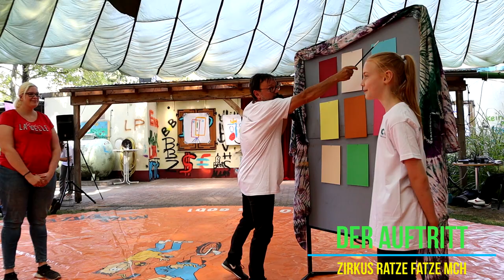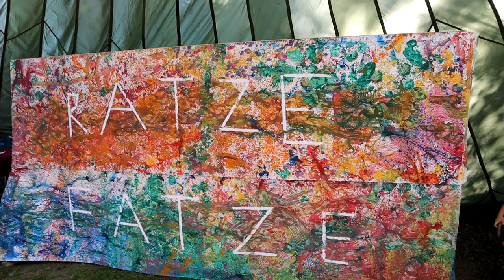MCH Sommerferien 2021 - Zirkus "Ratze Fatze" [Doku von M!R]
[Ein Film von M!R]

❗MCH SOMMERFERIEN 2021❗

In Kooperation mit der VHS Castrop-Rauxel, dem TalentCampus und dem Zirkus Konfetti haben 24 Kinder im Rahmen des Sommerferienprogramms im Marcel-Callo-Haus in Castrop-Rauxel Zirkusluft schnuppern dürfen.
Dabei gab es viele schlummernde Talente zu entdecken.
Es wurde leidenschaftlich geübt und herzhaft gelacht.
Respekt an mein Team aus dem MCH, Meike sowie Michael vom Zirkus-Konfetti & allen,
die daran teilgenommen und mitgewirkt haben!

Dir gefällt diese Dokumentation von M!R & du hast Bock auf noch mehr davon?

Bock auf noch mehr Filme über das MCH in Castrop-Rauxel?
Dann checkt unbedingt diese Filme ab:🎬